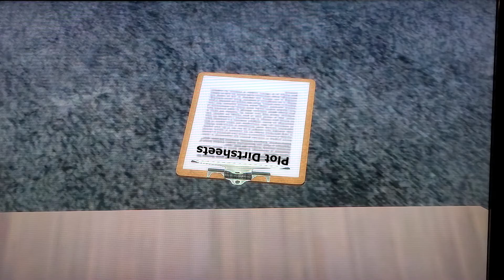BIFF S4 05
Objects in the B.I.F.F. Retro wing may not appear as retro as expected.